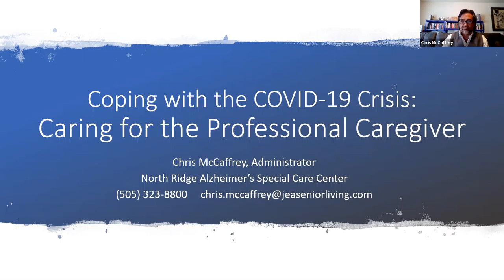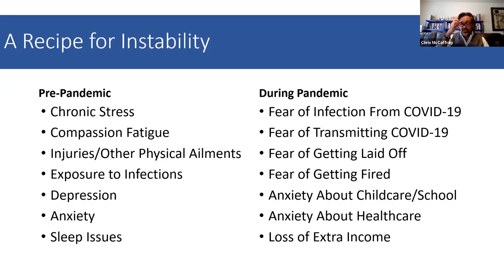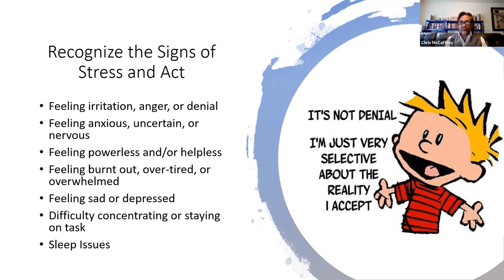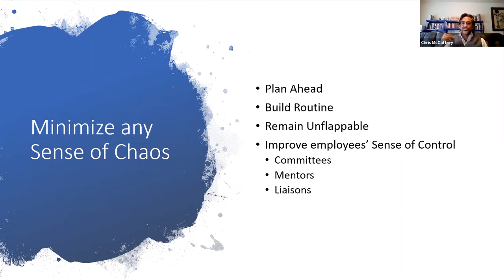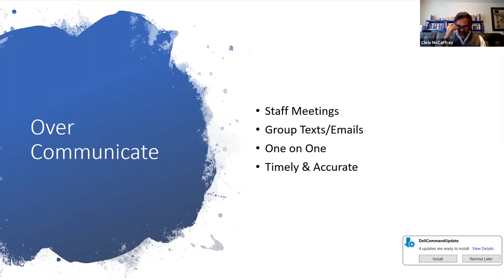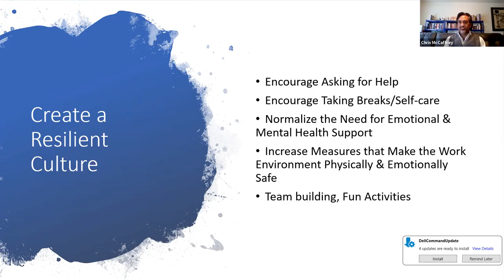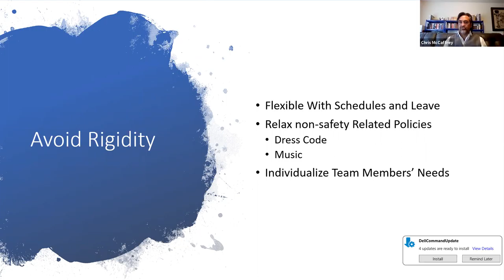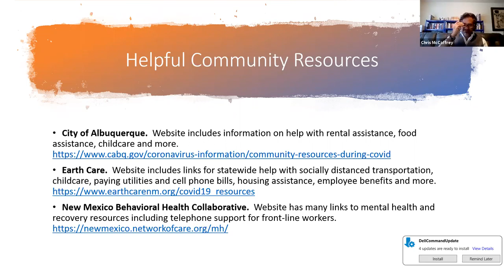CC20: Coping with the COVID-19 Crisis: Self Care for the Professional Caregivers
Caregiver Conference Presentation: Chris McCaffrey, Administrator, JEA Senior Living-North Ridge Alzheimer's Special Care, “Coping with the COVID-19 Crisis: Self Care for the Professional Caregivers”